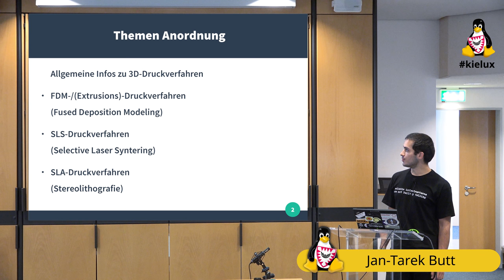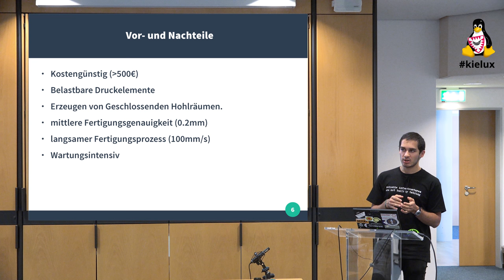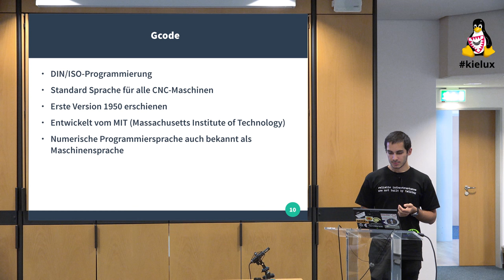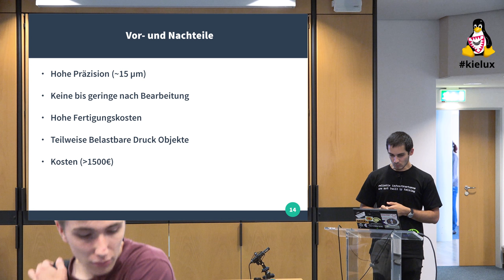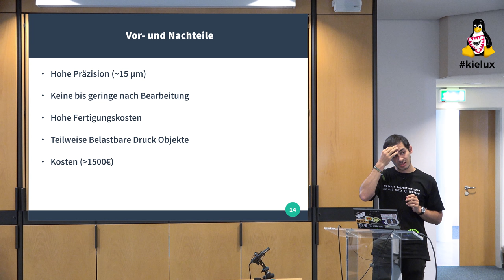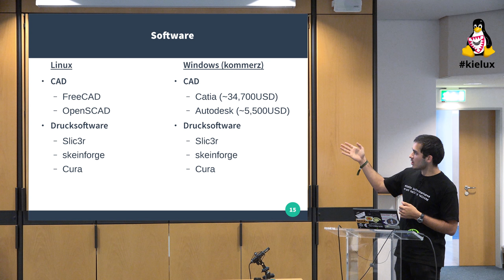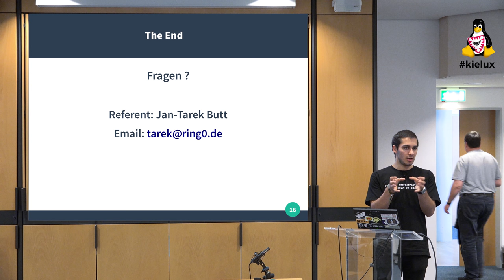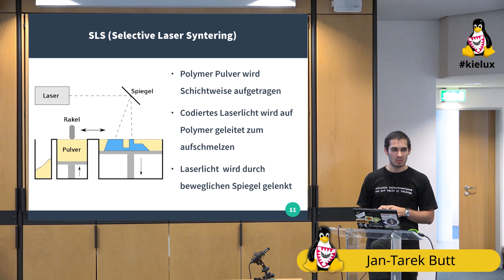3D-Druckverfahren und ihre Vor- bzw. Nachteile [Kieler Linux Tage 2015]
3D-Druck wird in Bereichen der Industrie sowie des Privatanwenders immer gefragter. Über Prototypen für Maschinen bis zu selbst gedruckten Prothesen für den Arm oder die Hand. In dem Vortrag werden verschiedene 3D-Druck Verfahren gegenübergestellt und ihre Vor- sowie Nachteile erklärt. Der Schwerpunkt praktischer Tipps liegt dabei passend zur Veranstaltung bei quelloffenen Tools wie FreeCAD, OpenSCAD, Slic3r, skeinforge und Cura.